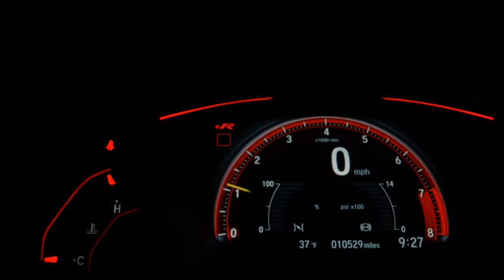VOLKSWAGEN JETTA - 2012 - São Paulo/SP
LOJA VR AUTOS: R$ 44.900,00 FINANCIADOS EM ATÉ 60X 1.595,00FAZEMOS A CONSULTA E APROVAÇÃO DO FINANCIAMENTO VIA TELEFONE, TENDO A POSSIBILIDADE DE FAZER SEM ENTRADA... (+) MAIS R$ 2.000,00 DE ENTRADA PARCELADOS EM ATÉ 18X NO CARTÃO. TOTAL À VISTA R$ 46.900,00#ACEITAMOS O SEU CARRO USADO NA TROCA COM A MELHOR AVALIAÇÃO DO MERCADO, COM PREÇO AVALIAÇÃO VIA WHATSAAP TROCA COM TROCO # CONDIÇÕES ESPECIAIS PARA MOTORISTAS DE APLICATIVO E APOSENTADOS # APROVAMOS SEU CRÉDITO VIA TELEFONE,WHATSAAP ,Veícul

Dados do Veículo
Veículo: VOLKSWAGEN / JETTA 2.5 I VARIANT 20V 170CV
Ano: 2011/2012
Combustível: GASOLINA
Portas: 4 PORTAS
Câmbio: Automático Sequencial
Cor: PRATA
KM: 81.000

✅ Air Bag
✅ Alarme
✅ Ar Condicionado
✅ Ar Quente
✅ Direção Hidráulica
✅ Encosto de Cabeça Traseiro
✅ Freio ABS
✅ Retrovisor Fotocrômico
✅ Retrovisores Elétricos
✅ Rodas de Liga Leve
✅ Travas Elétricas
✅ Vidros Elétricos
✅ Volante com Regulagem de Altura
✅ Kit Multimídia
✅ Trio Elétrico
✅ Bluetooth
✅ Air Bag Passageiro
✅ Porta Copos
✅ Trava Elétrica Central
✅ Tração ASR
✅ Rádio USB